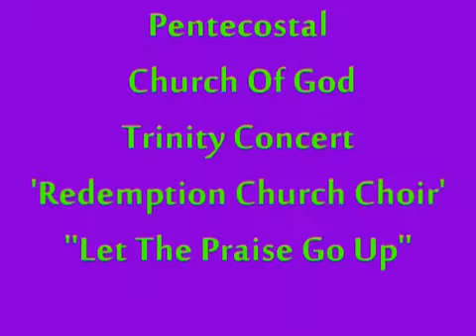Let the Praise go up